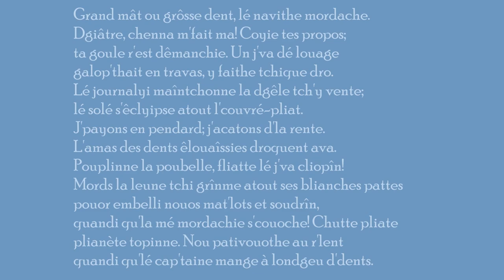Grand mât ou grôsse dent